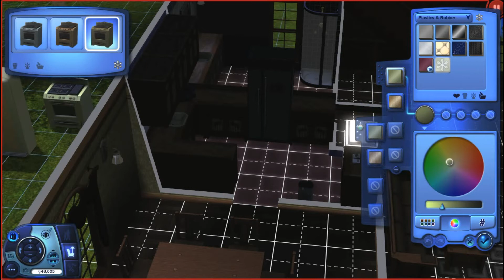Lets Play The Sims 3 Black Widow Challenge Part 33: Moving time!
Watch as Pandora moves her babies and her to a more suitable house since now Quintin is a child and needs his own space! Will she be able to find what she wants or will she have to settle for less?

PS3: rebeccawilliams2